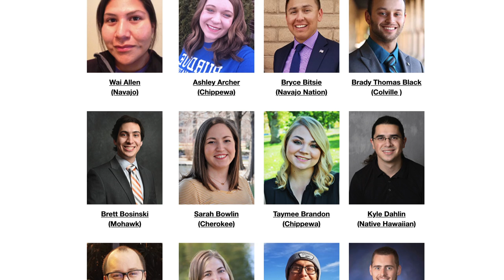Diversity in Higher Education | Tour Purdue's Native American Educational & Cultural Center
Purdue University is a place committed to cultivating diversity in higher education.

As one of five cultural centers at Purdue, the NAECC is instrumental in nurturing student learning and success and provides educational opportunities for the campus community to learn about Indigenous cultures.

Come take a tour of the NAECC!